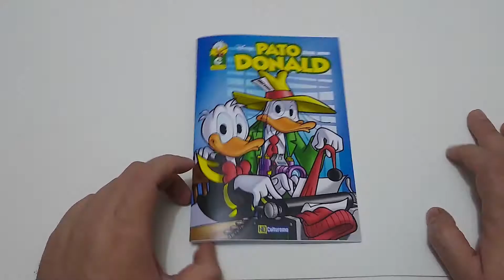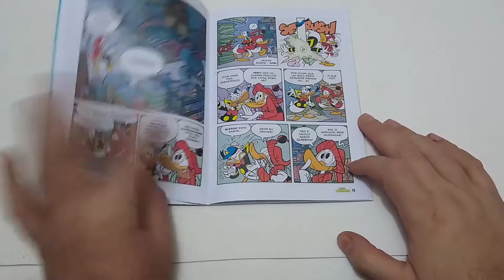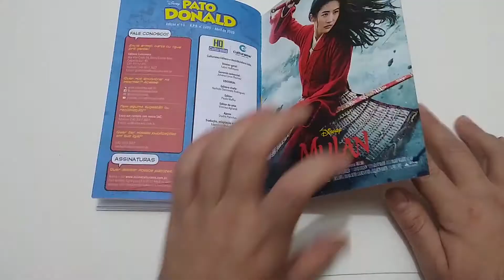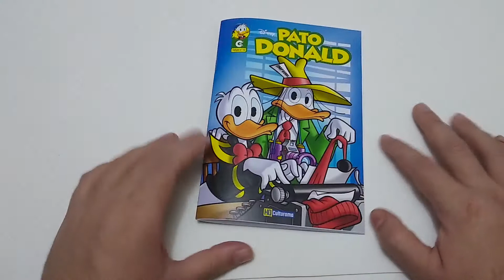Review: Pato Donald Edição 13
Review da 13ª edição da revista do Pato Donald, lançada em Abril de 2020 pela editora Culturama.

Links para produtos Culturama:

Intro nova do canal feita pelo Lucas Silva do Canal : Tudo Sobre Ducktales: